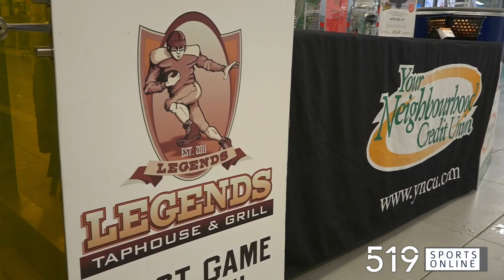PJHL - Delhi Travellers vs Paris Mounties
Highlights and post game interviews with Austin Mumby, Kyle Brezinski and Brad Jones after Monday January 31st game at the Brant Sports Complex.